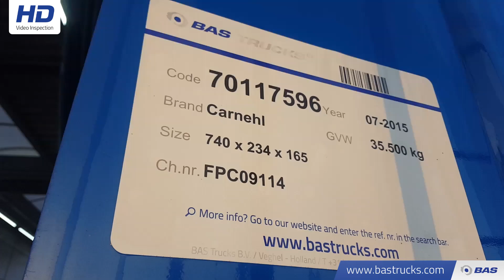70117596 Carnehl CHKS/HH 28m3 Stahl Kipper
Carnehl CHKS/HH 28m3 Stahl Kipper